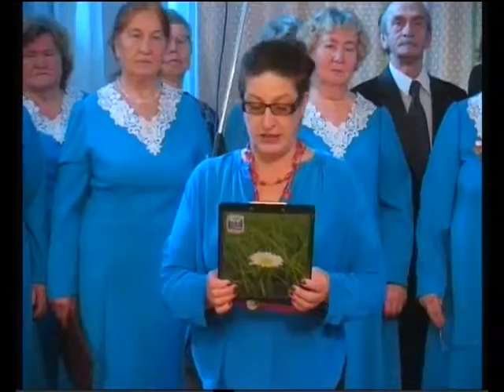Suzet den materi dnt